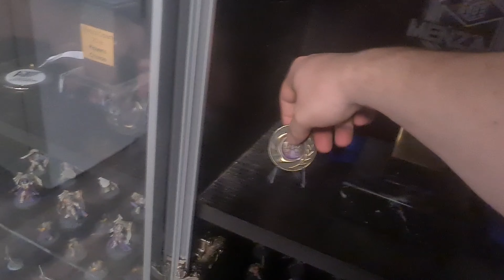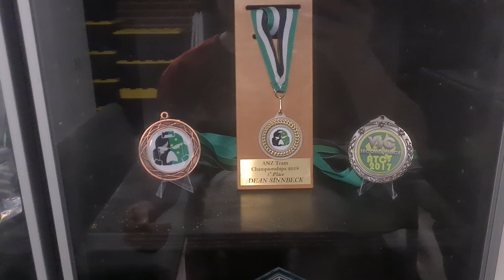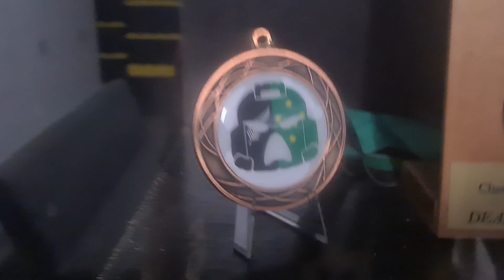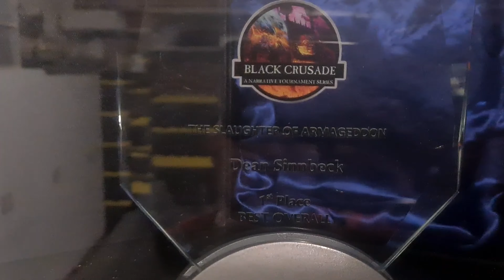NEW STUDIO and exciting plans for the future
introduction and showcase of my new studio as well as a summary and preview of the upcoming content on this channel